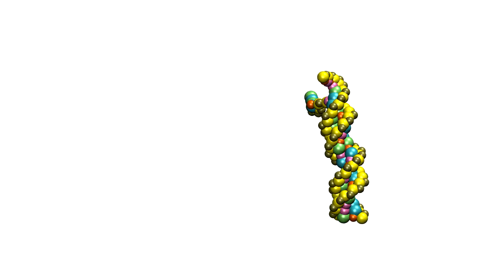DNA hybridization captured with a coarse-grained model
Hybridization of a 25 bp oligomer (Sequence: GTTGTCAAGATGCTACCGTTCAGAG) in 500mM NaCl modeled using the 3SPN.2 (3-Site-Per-Nucleotide) coarse-grained model for nucleic acids.

This description of DNA was developed by D. Hinckley, G. Freeman, J. Whitmer, and J. J. de Pablo at the University of Wisconsin-Madison and University of Chicago.  For additional information about the 3SPN.2, please visit the following URL: